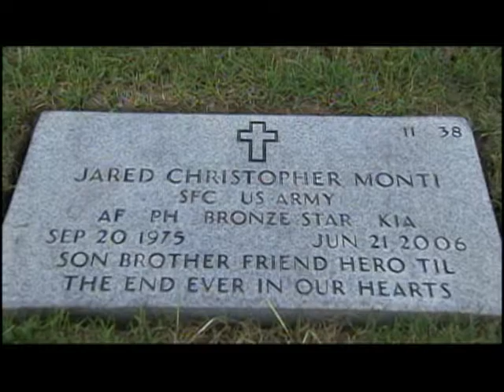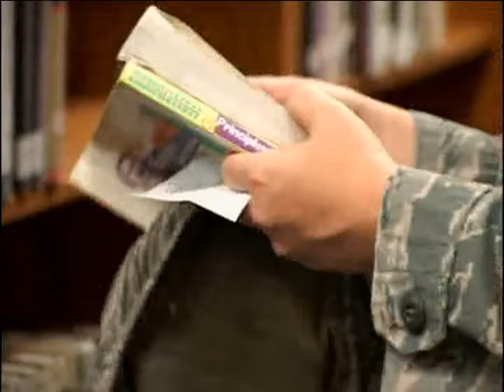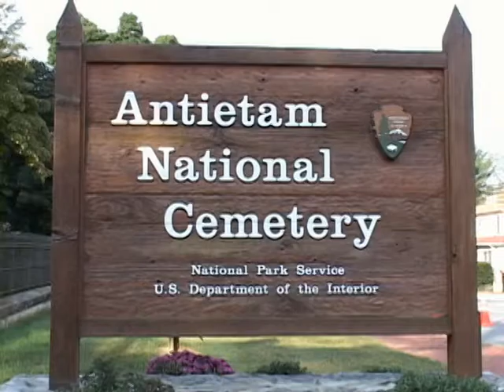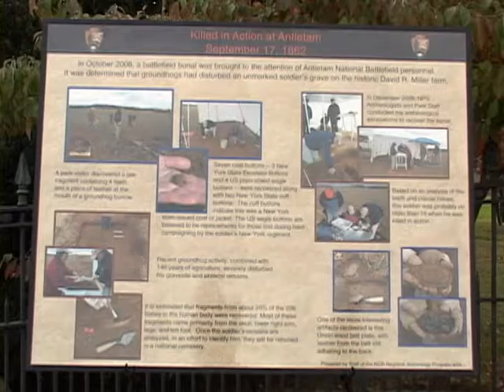AROUND THE SERVICES 12:30 EDITION 17 SEP 09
1: Paul Monti, father of U.S. Army Sgt. 1st Class Jared C. Monti, talks about the valor of his son the day he was killed in action in Afghanistan. Jared Monti was inducted in the Pentagon Hall of Heroes. 2: Secretary of Defense Robert M. Gates discusses a reassessment of missile defense plans during a press conference.  3: A total of six International Security Assistance Force service members were killed in action in Afghanistan.  4: President Barack Obama speaks to reporters at the White House in Washington, D.C.  5: The detention facility at Camp Bucca, Iraq, is closed.  6: John McHugh is confirmed as the new secretary of the Army.  7: The U.S. Navy announces that it will select between two littoral combat ships in 2010.  8: U.S. Navy Carrier Strike Group 11 launches its first sortie in support of Operation Enduring Freedom.  9: More than 30,000 additional U.S. Service members with the National Guard may receive benefits under the Post-9/11 GI Bill.  10: Secretary of Defense (SECDEF) Robert M. Gates meets with the recipients of the 2009 SECDEF Employer Support Freedom Award at the Pentagon in Arlington, Va.  11: Michele Flournoy, undersecretary of defense for policy, talks about women serving in the U.S. military during a press conference.  12: U.S. Navy Adm. Mike Mullen, the chairman of the Joint Chiefs of Staff, discusses the treatment of wounded warriors.  13: U.S. Air Force Staff Sgt. Daniel Jones, assigned to the 35th Medical Operations Squadron discusses ways to cope with stress. 14: Afghanistan develops a family support program for Afghan service members and their families.  15: The remains of a Civil War veteran are discovered Sharpsburg, Md., and transferred home to New York. [756DMATPC0002502_xxx_fc.mov]